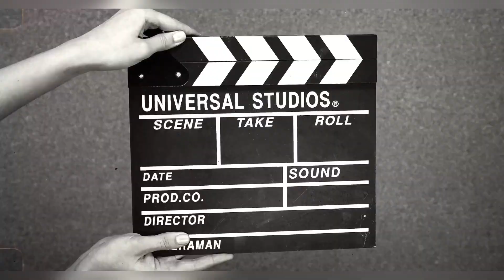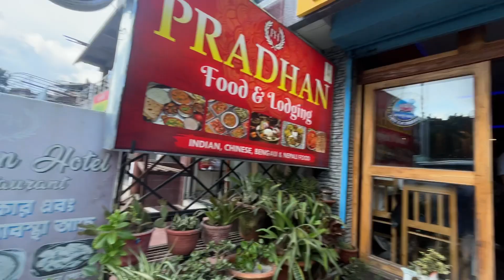90’s Landrover ma Mirik Safari Kta Haru Sanga 😝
90's Landrover ma Mirik Safari Kta Haru Sanga 😝||